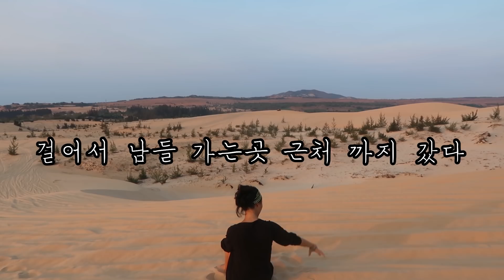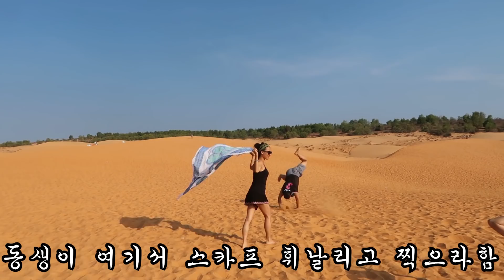EP23🇻🇳아재들 왜 나랑 몰래 인증샷 찍어댐? 빡침이 넘쳐흐르는 무이네 사막투어 브이로그 | Mui Ne sunrise tour